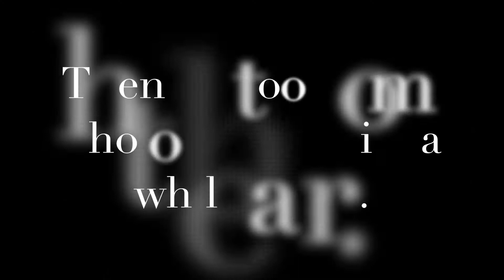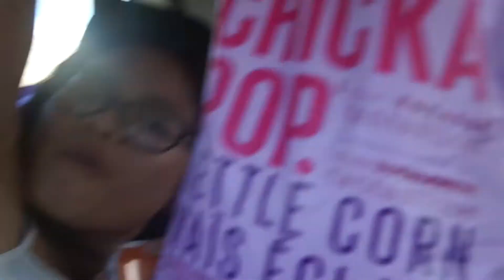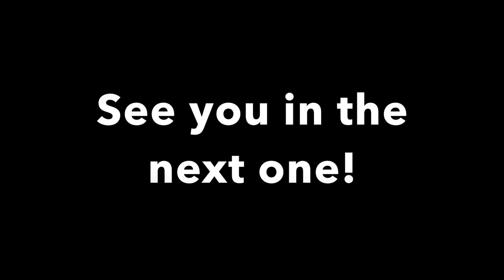ROYAL TYRRELL MUSEUM!!! || Calgary Vlog || #1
So I have a lot to say here.

So first of all you might be wondering, "WHAAAAT!?!?!?!? MarcExtreme uploaded a video when he said he wasn't gonna upload!?!??!". So basically it started out with my cousin who just got my aunt's camera and then started recording. She said she was vlogging then I was like, "Oh then put it on my YouTube channel". So yea. I am uploading and editing this video from my cousin's mac monitor so yes I edited with IMovie. But it still did turn out pretty well so yea. Secondly, you also might think that I will continue uploading from now, I will be uploading just these Calgary vlogs and one Canada day vlogs then I'm not sure when I start uploading again. So now that's all cleared up, just enjoy these next new vids.

And btw, I made a thumbnail for this video but turns out I can't put custom thumbnails unless my YouTube channel is verified. So sorry about that.
EDIT: I made a thumbnail for all of my videos because I verified my channel. So noice.